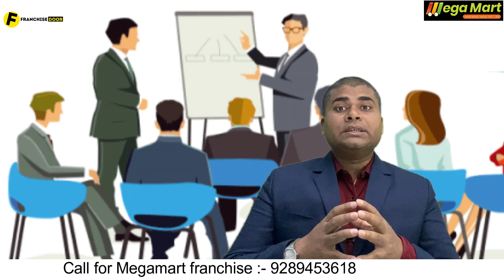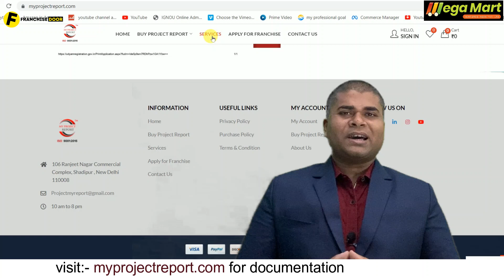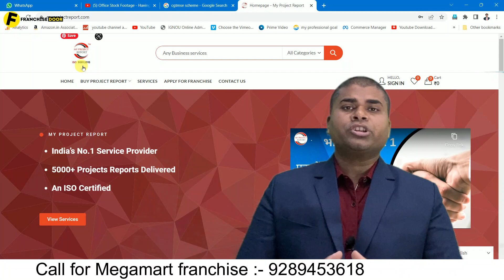🔥महीने के 4 लाख कमाई 🔥सिर्फ 1 साल में पूरे देश में 150 फ्रैंचाइज़ी🔥franchise business🔥grocery store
Title:- 🔥महीने के 4 लाख कमाई 🔥सिर्फ 1 साल में पूरे देश में 150 फ्रैंचाइज़ी🔥franchise business🔥grocery store
Call for megamart franchise:- 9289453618

The franchise door is the best @franchisechannel where a company promotes their business. This franchise channel is India's most reliable youtube franchise channel.

 Books written by Satyam Kirti :-
1.कर्नल की बेटी (Hindi Story book)
2. हसरतों के मोती (कविता संग्रह )
FOLLOW ME ON : - ( मुझे फॉलो करिये )

franchise
business opportunity
business ideas
franchise opportunity
Franchise India
franchise door
business opportunities
franchise business ideas
franchise channel
business idea
new business ideas
business
startup business
bigness idea